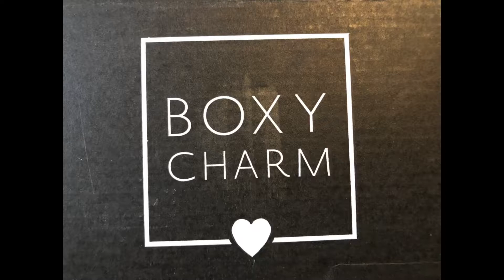Boxy Charm October 2019